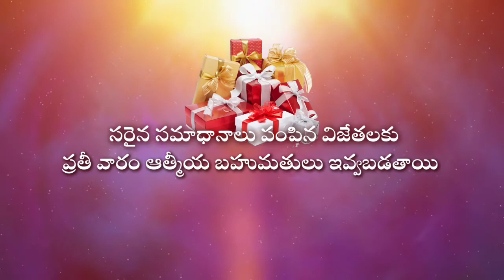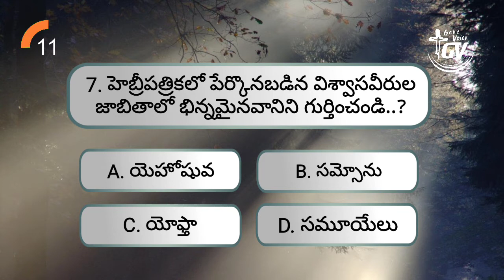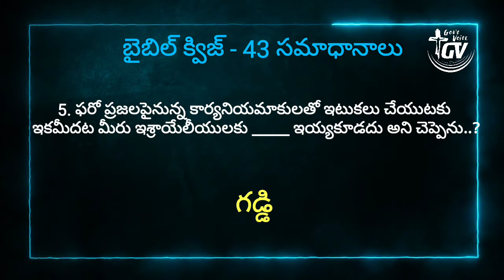God's voice channel || Bible Quiz || Episode 44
బైబిల్ క్విజ్ || God's Voice Channel || Bible Quiz || Episode 44

Jesus Christ
Jesus Christ
Telugu Christian Worship
gods voice
scriptures
Devotional
Spiritual
Motivational